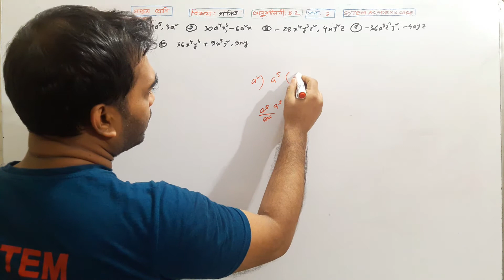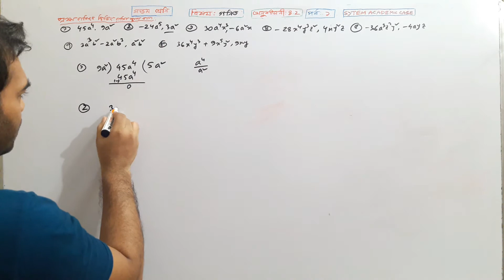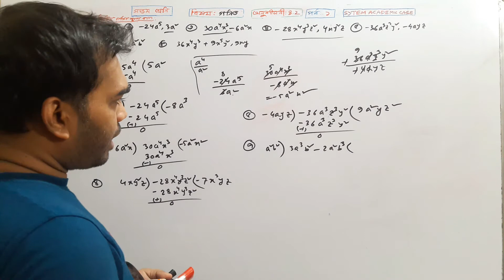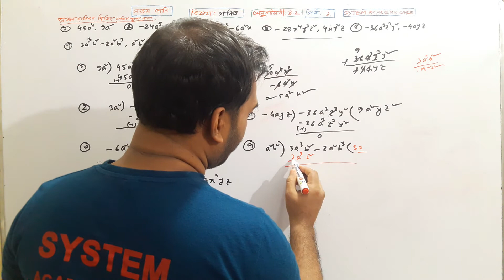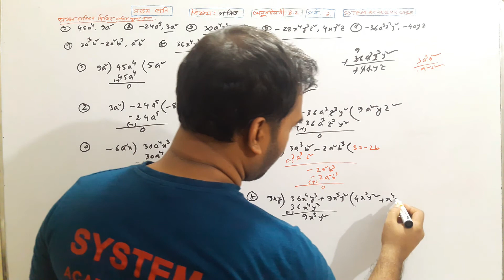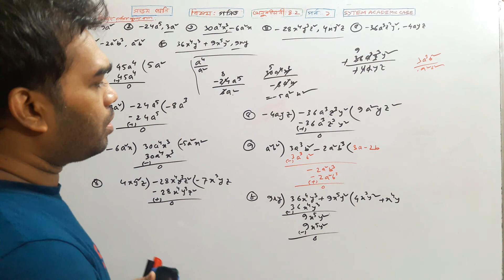Class 7 math chapter 4.2(part 1)।। Class 7 math 4.2 Solution।।7 Math 4.2 Exercise ।।সপ্তম গণিত ৪.২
This video I have described class 7  math chapter 4.2 (part 01)
১মিনিটেই ১টি জ্যামিতি শিখুন।।অষ্টম শ্রেণি।। অধ্যায় ৮ ।।উপপাদ্য ০৫।।
video I have described class 9 & 10 math chapter 01 (part 04)
মাত্র (৩ ) টি শব্দে।। COMPLETING SENTENCE।। শিখুন।।  SYSTEM ACADEMIC CARE ।।
১মিনিটেই ১টি জ্যামিতি শিখুন।।অষ্টম শ্রেণি।। অধ্যায় ৮ ।।উপপাদ্য ০৫।।